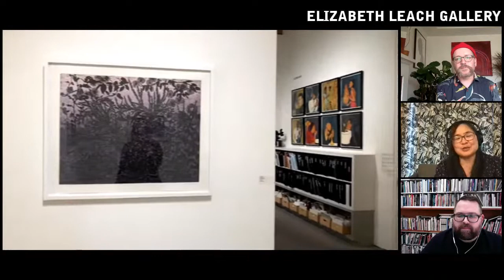Exhibition Tour: Ryan Pierce & Charlene Liu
Join us online, April 1, 2021, at 6 pm for an exhibition tour and conversation with gallery artists Ryan Pierce and Charlene Liu.

Elizabeth Leach Gallery is pleased to present "Awake Under Vines," the latest series of large-scale paintings by Ryan Pierce, featuring artworks that combine an electrified palette with allusions to environmental activism and radical resistance.

Charlene Liu's exhibition, "Lattice," explores two aspects of her art practice: mark-making and image-making. Liu's recent watercolors and unique woodcut prints are thematically connected by floral imagery and highlight the diverse considerations of medium specificity.

Featured Work:
(Left)
Ryan Pierce
The Waterworks (detail), 2020
Flashe and spray paint on canvas over panel
42.25 x 40.25"

(Right)
Charlene Liu
Lattice (detail), 2019
woodcut on paper
45.25 x 33.5" paper